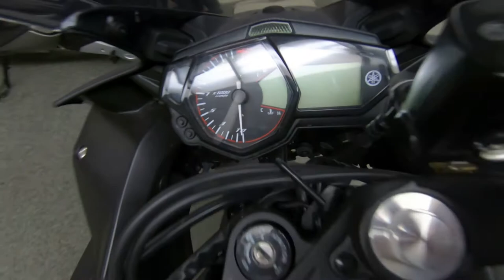2017 Yamaha YZF-R3 - Used Motorcycle For Sale - Milwaukee, WI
Please visit Southeast Sales Powersports to view this Used MATTE BLACK/RED 2017 Yamaha YZF-R3 for sale in Milwaukee, Wisconsin

Stock# 001562

Description:
2017 Yamaha YZF-R3
R WORLD STARTS HERE
The 2017 YZF-R3 is the easiest way to enter the world of Yamaha R-series superbike performance.

Features may include:
Potent Twin-Cylinder Powerplant
Large 321cc twin-cylinder engine offers excellent performance whether navigating cross-town traffic, hitting the twisties, or on the racetrack.

Striking Yamaha R-Series Styling
Yamaha supersport-inspired styling with a full fairing in a chassis that makes it perfect for first time rider—or experienced riders who prefer a lightweight, nimble machine. And three beautiful coloring options are available which means there is a color choice that is right for you.

Advanced Engine Design
Forged pistons—just like the R1 and R6—are very lightweight while providing exceptional strength. And innovative Yamaha features like the offset cylinders reduce friction for more power.

Balanced Sportbike Ergonomics
The YZF-R3 features clip-on handlebars and a riding position that provides a great balance of comfort and sporty riding position.

Compact, Confident Rider Seating
With a flat seat design and a seat height of only 30.7 inches on the YZF-R3, it’s easy to get both feet firmly on the ground and inspire confidence, especially for beginner riders.